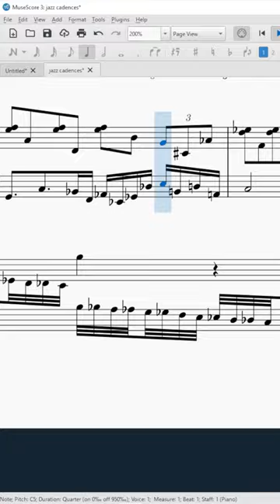Mary Had a Little Lamb but the lamb possesses you and makes you fail music theory